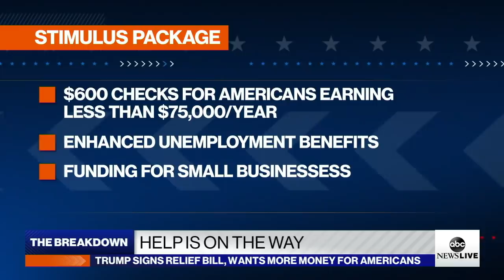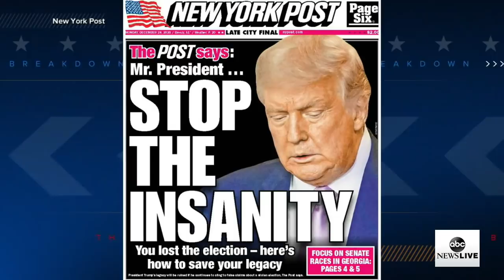Financial help on the way for Americans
Trump signs relief bill but says he wants more money for Americans, and runoff elections are set to determine the control of the Senate.